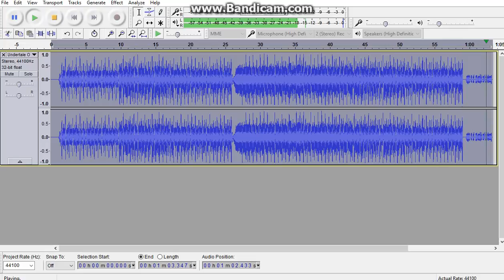Undertale OST 50 Metal Crusher aka Mettatons theme Toby Fox REVERSED